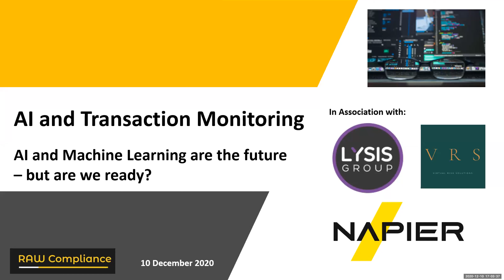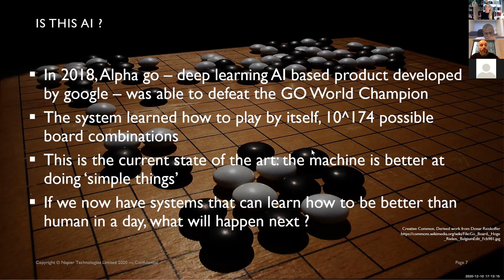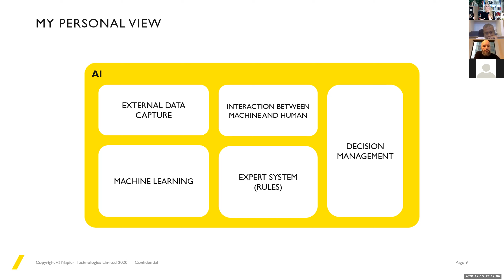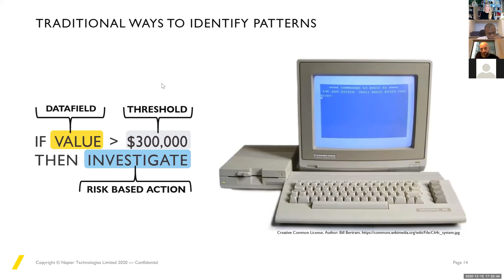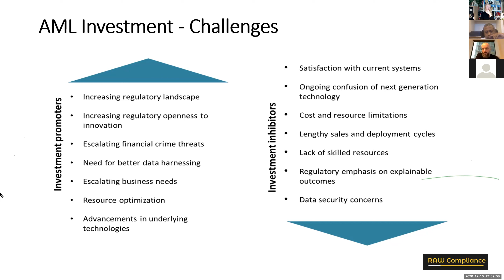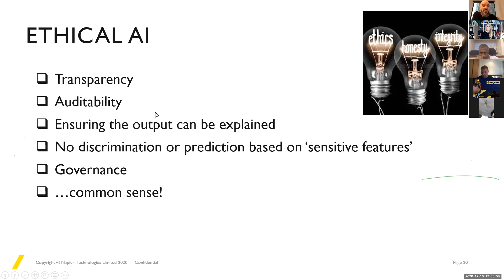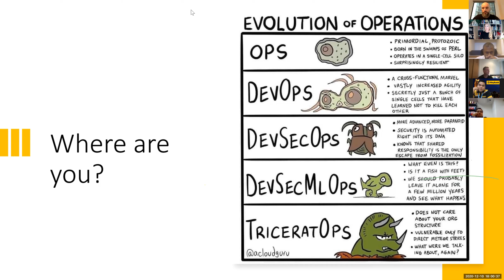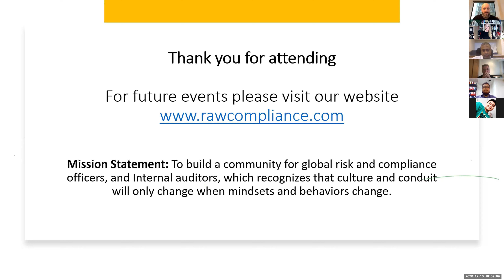AI and Transaction Monitoring | RAW Compliance Webinar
AI and Machine Learning are the future – but are we ready?

The biggest challenges currently facing all risk professionals is not evolving typologies, it's trying to get on top of the existing risks, which could be identified in our client profiles should our systems integrate, data be streamlined, and there exists "one source of the truth" in all our data.

But this is not the case – and until we have solved the Big Data problem we cannot expect to move to a fully automated AI and Machine Learning.

However we cannot just stay stationary – we need to evolve whilst we work towards the longer term AI goal. We need to be innovative, but we also need to do this in a practical and cost efficient way.

We know the problem statement and the future vision, but we need to still demonstrate effective deterrents and challenges to combat Financial Crimes, whilst we build for the future.

The great news is there are solutions, whether they are an interim adaption or add-ons, which can be used to help us slowly learn how we need our systems to evolve, how our technology needs to be modified and enhanced to support it, and challenge us all on innovation.

This webinar explored:
- The challenges in fragmented big data
- What we need to do to clean up our data to enable machine learning and AI integrations
- What we can do as interim solutions during data clean up to enable add-ons to be incorporated to allow for enhanced Transaction Monitoring capabilities and functionalities